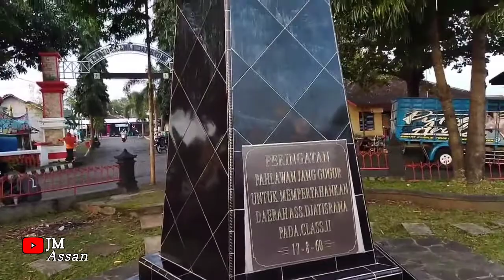TUGU BINTANG JATISRONO NINGGAL CERITO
Tugu bintang Jatisrono ninggal cerito,banyak kenangan di tugu bintang saat jaman masa sekolah,tugu bintang adalah monumen pahlawan yang berada di tengah-tengah kota kecil yang ga pernah tidur yaitu Jatisrono,

Ini adalah Konten Review,cerita vlog dan blog harian @JM Assan Wira Wiri Seneng dalam seputar Kampung Wonogiri dan sekitarnya,semoga JMA dapat memberikan nilai positif dalam informasi dan hiburan,serta dapat bermanfaat untuk orang banyak,trimakasih..